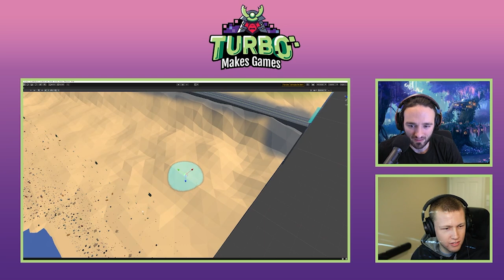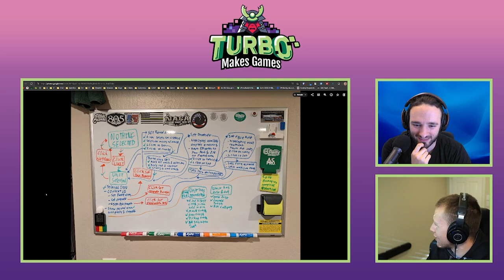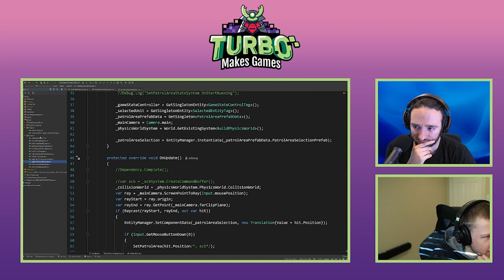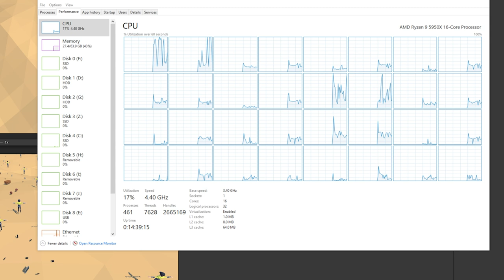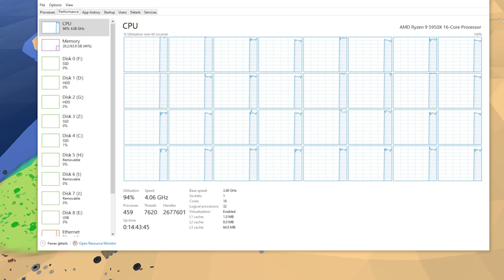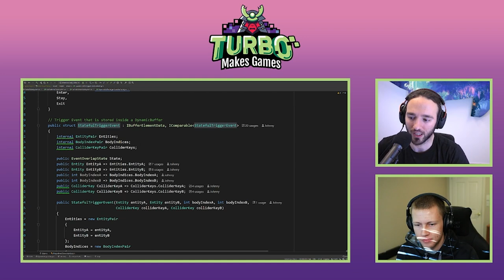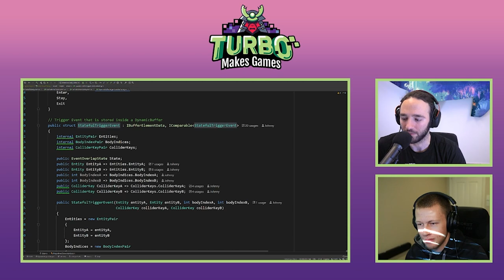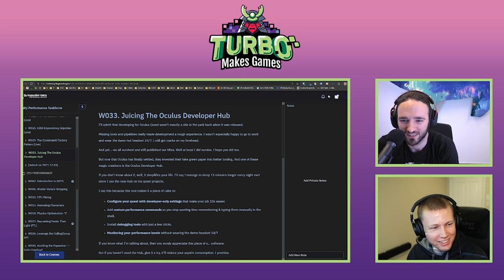Game Dev Hangout with Ruben - The Game Dev Guru! - Talking DOTS Dev & More!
⌚ Time stamps for key topics ⌚

- 0:00 - Hangout with Ruben
- 0:40 - TeamSeas Game Jam Game Showcase
- 7:28 - Projecting Sprites Into the World
- 12:14 - Shader Graph Talk
- 17:50 - Unity ECS State Machine
- 30:58 - DOTS on Chromebook
- 36:12 - DOTS Training Samples
- 39:30 - Data Oriented Programming
- 43:20 - Profiling My Game Jam Game
- 49:26 - DOTS City Builder Game
- 51:02 - Future of DOTS
- 54:12 - Pathfinding in DOTS
- 1:02:17 - Unity DOTS Physics
- 1:06:38 - DOTS for Beginners
- 1:09:28 - VR Talk
- 1:17:57 - Why Performance Matters
- 1:22:05 - The Metaverse
- 1:24:50 - Game Performance Taskforce
- 1:28:00 - Wrapup